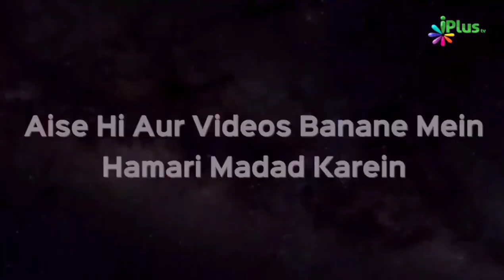Business Karne Walon Yeh Hamesha Yaad Rakho | Shaikh Abdul Hakeem Madani | iPlus TV